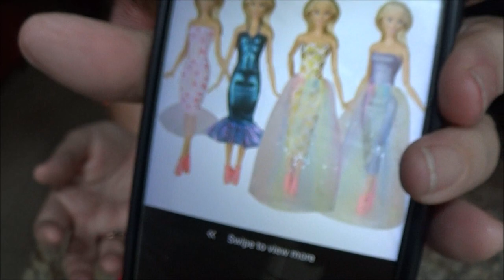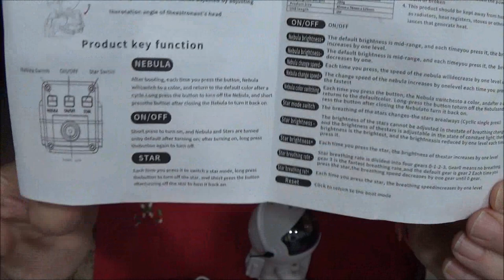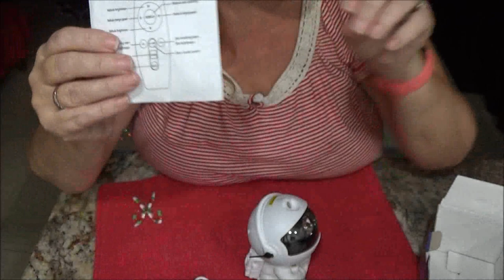Temu christmas gifts and fishland items